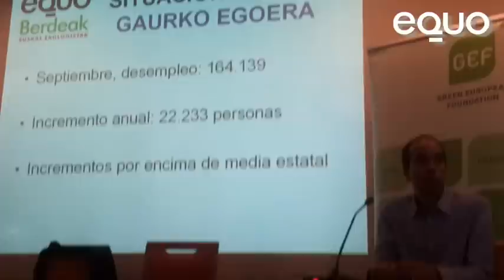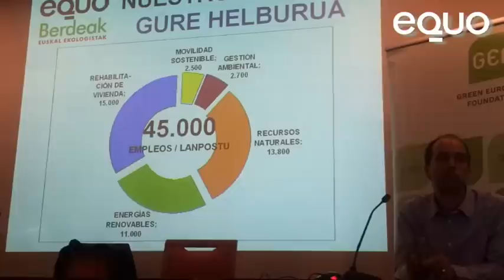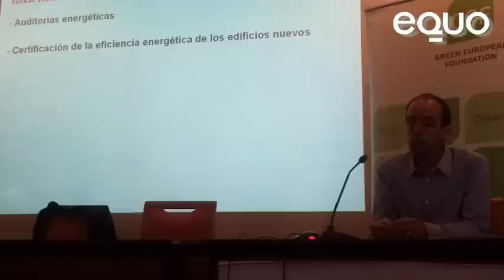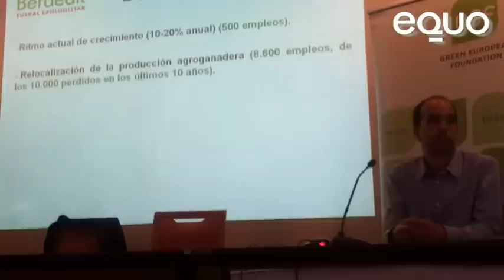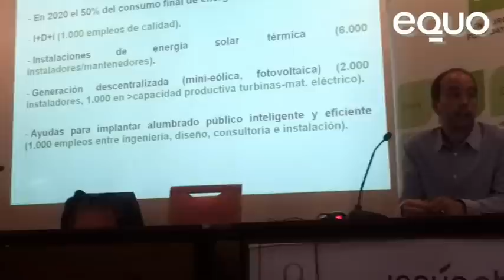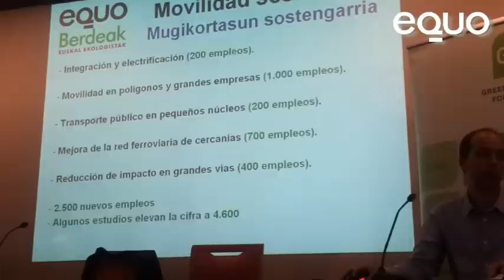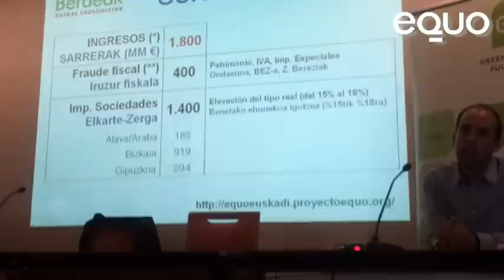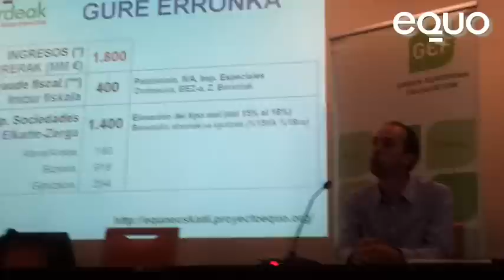Aitor Urresti - Ecoempleo en Euskadi